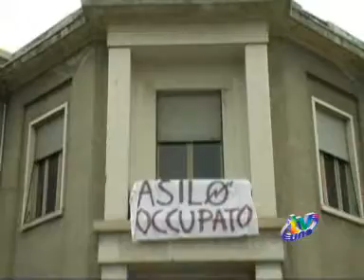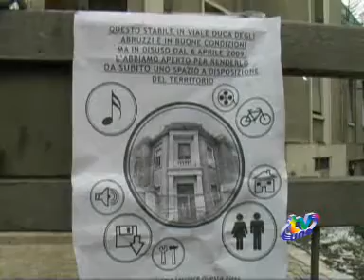MACERIE - TVUNO L'AQUILA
TVUNO L'AQUILA. Sulla questione delle macerie il Comune dell'Aquila e la Provincia rischiano di rimanere senza poteri secondo un'ordinanza giudicata inaccettabile dal Sindaco Cialente che stamane è partito per Roma per chiarire la questione. Il Sindaco contesta inoltre la richiesta di assumere 8 persone per la Comunicazione nella Struttura commissariale.